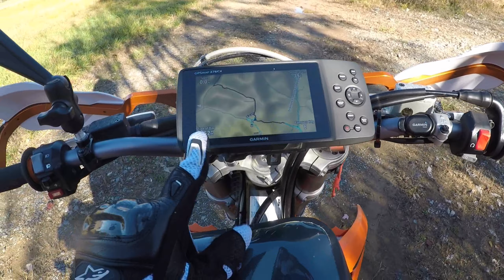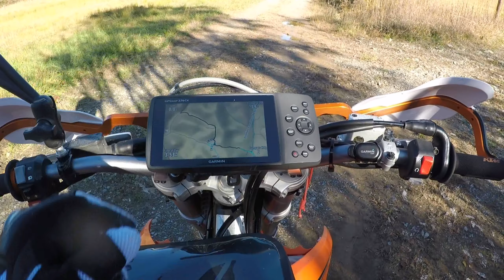Episode 50: Steep Hills and Spills on Hovatter Rd WV Dual Sport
Continuation of the Parsons Trip.